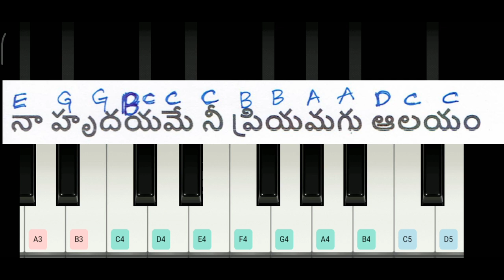how to play - stuthi simhaasanaa seenudaa with notes..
In C Scale.

Play along.. Song List for more details.. :)